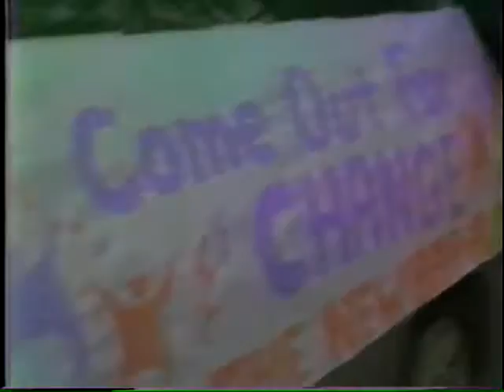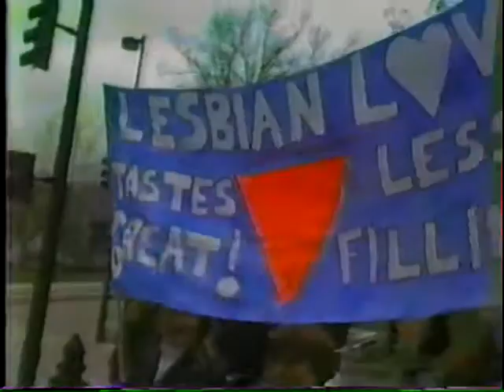Madison Wi. Gay Pride parade part1 May 1989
1989 first  gay  pride  parade part 1 of 2 madison wisconsin please write  a  comment  or  a  memory if  u remember that  far back:) thanks  to  all in the  vids. you all  made  memories for  a  life  time.